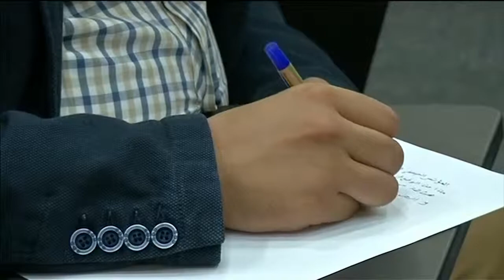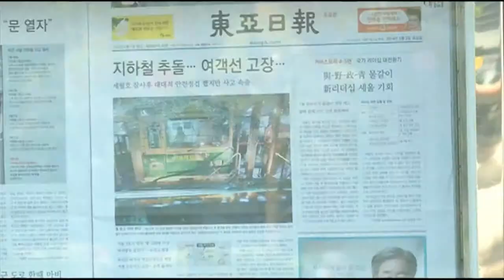VIETV - News @ Noon - May3, 2014 p1